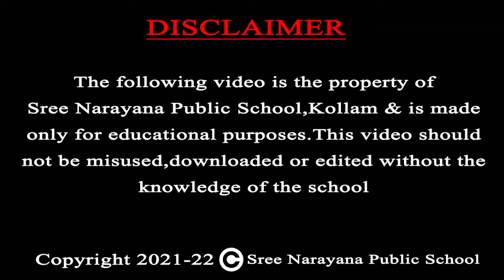International Yoga Day 2021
Smt.Nisha Shaji school yoga instructor